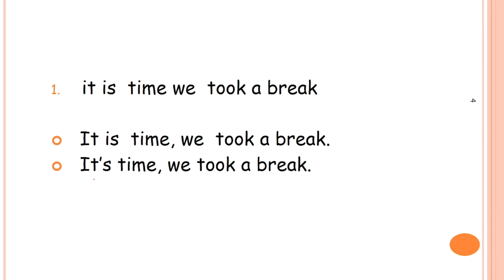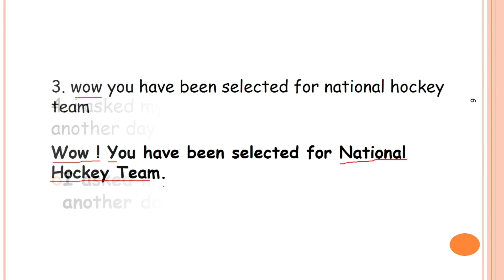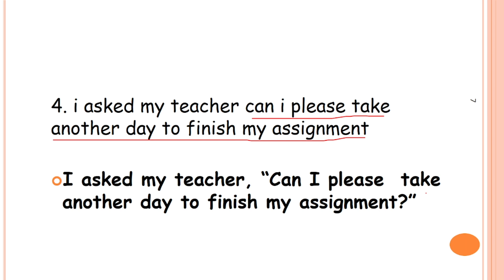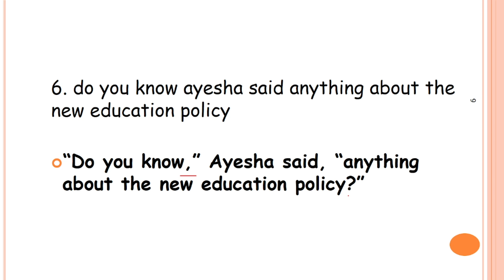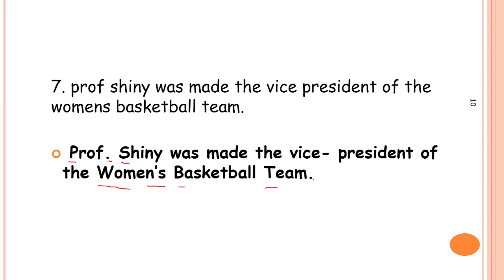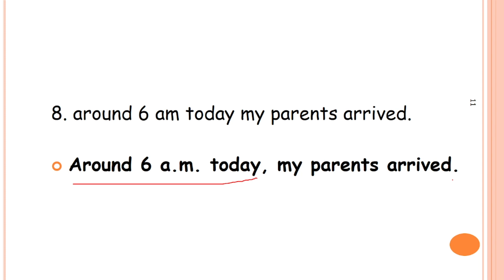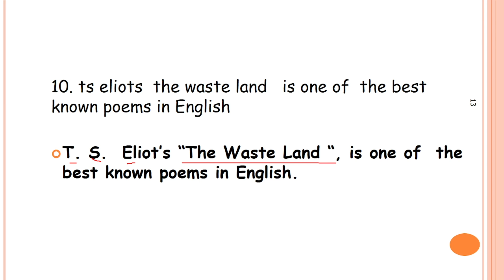Quiz on Punctuation Marks : Mixed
In this quiz, there are 10 questions and a variety of punctuation marks is exercised. If you want to be a good writer, you can do that by learning the punctuation rules and testing yourself.
There are 14 punctuation marks that are commonly used in English grammar. They are the period, question mark, exclamation point, comma, semicolon, colon, dash, hyphen, parentheses, brackets, braces, apostrophe, quotation marks, and ellipsis.  This punctuation quiz checks your understanding of the common punctuation marks. Do you know when to use each in your writing? Find out with this exercise

VIDEO CHAPTERS
00:00- Introduction
00:13 – Question sheet 14
00:37- Q #1
00:59 - Q #2
01:15-  Q #3
01:53- Q #4
02:26- Q #5
03:03- Q #6
03:54- Q #7
04:44- Q #8
05:12- Q #9
06:01- Q #10

: 75 Rules: 14 Punctuation Marks in 50 minutes

1. : Quiz 1 on Capitalization
2. Quiz 2 on Capital letters
3. - Quiz 3 on End Punctuation Marks
4. - Quiz 4 on Capital letters
5. - Quiz 5 on commas
6. - Quiz 6 on Semi-Colons and Commas
7. - Quiz 7 on commas and semi-colons
9. Quiz 9 on apostrophes
10. Quiz 10 on quotation marks
11. : Quiz 11 on dashes & hyphens
12. Quiz 12 on hyphens
13. Quiz 13 on family relationships
14. Quiz 14 on mixed punctuation
15. Quiz 15 on mixed punctuation
16. Quiz 16 on mixed punctuation